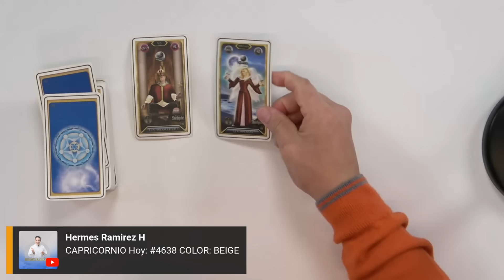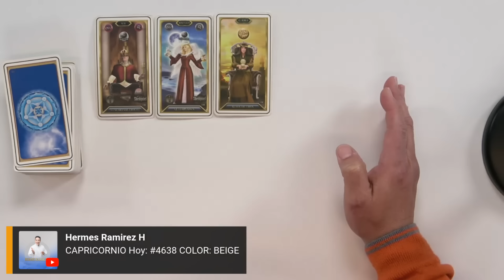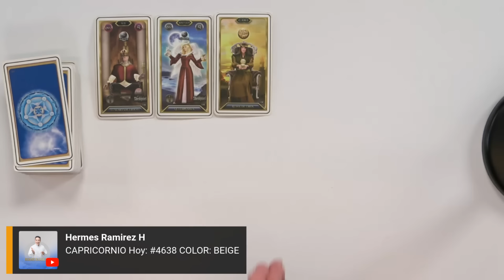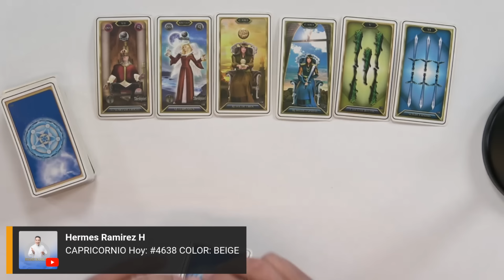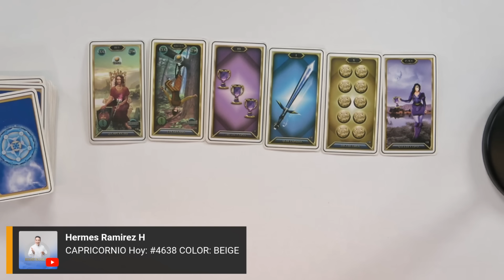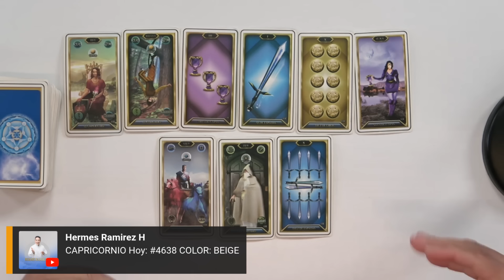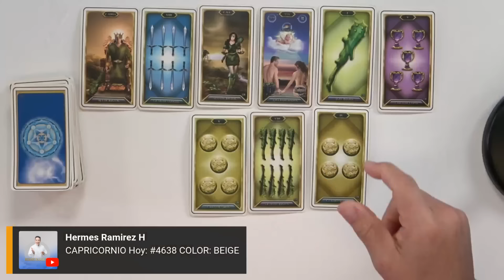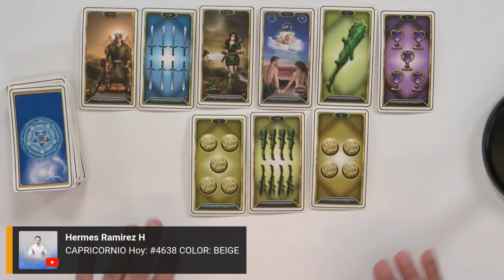CAPRICORNIO Hoy: Te AMA ASI como eres, NO importa que NO le CORRESPONDAS. espera por TI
CAPRICORNIO te leeré el TAROT, te diré cosas que te van a SORPRENDER. Te MOTIVARE haremos juntos el CAMBIO que MERECES.  Esta persona te acepta con tus virtudes y defectos, es capaz de todo por ti, te acepta con tus virtudes y defectos

Este es tu número de la suerte:   #4638     COLOR:  BEIGE

Si deseas SABER mas, en este horóscopo ABRE ESTE VIDEO.

Lee más...